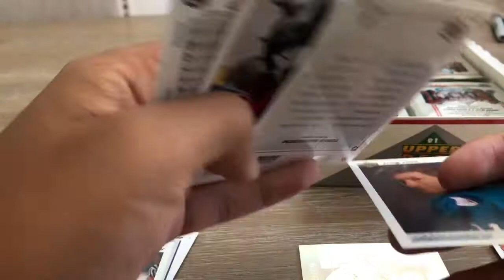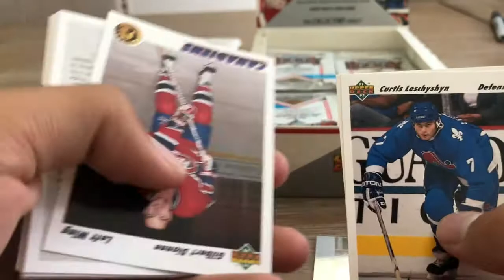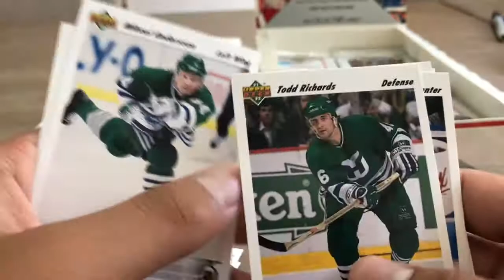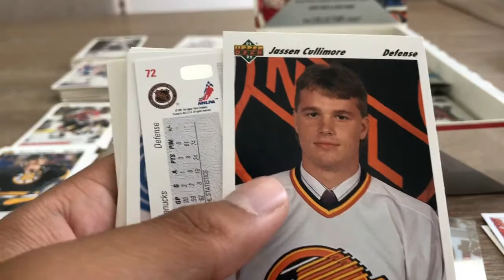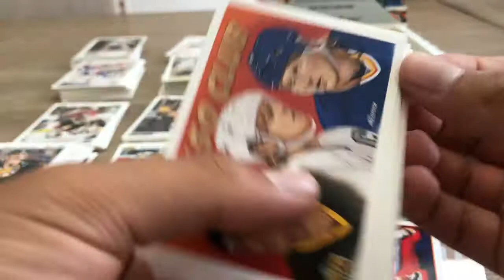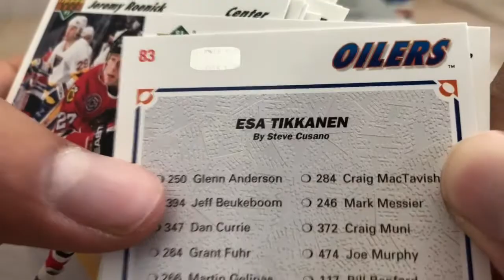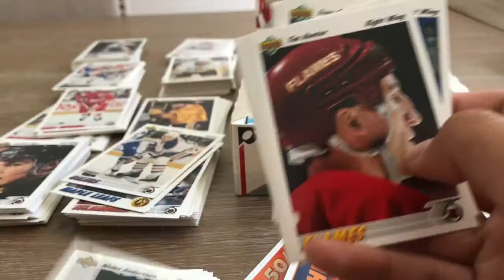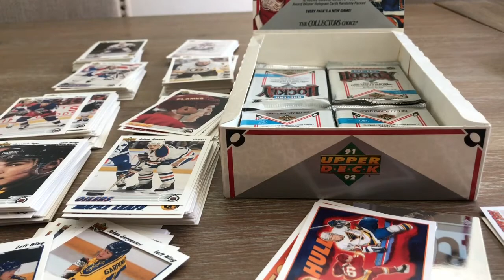1991-92 UPPER DECK HOCKEY BOX UNBOXING PART 2/3